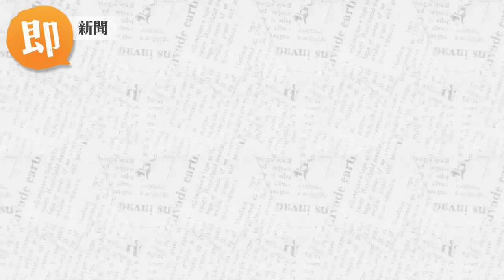蠶蛾產卵一顆一顆排好網友怎麼有點療癒